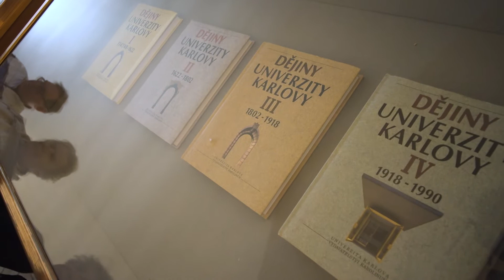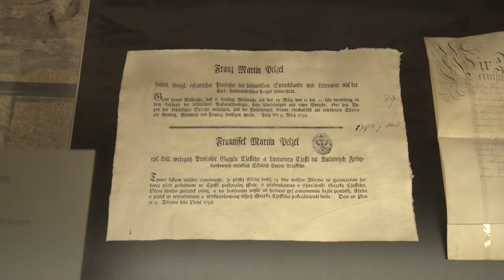Den otevřených dveří v Karolinu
Univerzita Karlova si své 670. narozeniny připomenula Dnem otevřených dveří. V sobotu 7. dubna 2018 do Karolina přišlo 2 400 návštěvníků. Doufáme, že jste si to společně s Karlem užili a přejeme naší Univerzitě Karlově další stovky úspěšných let.